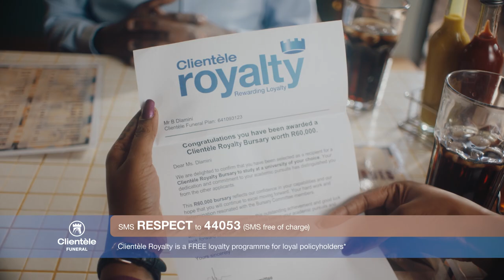Clientèle Celebration Of Life Funeral TVC - 90 Sec